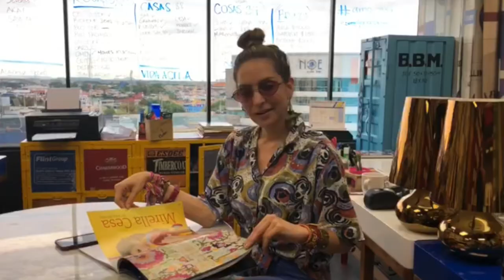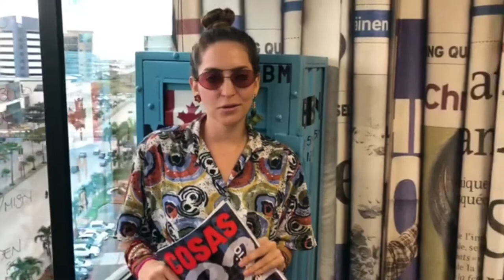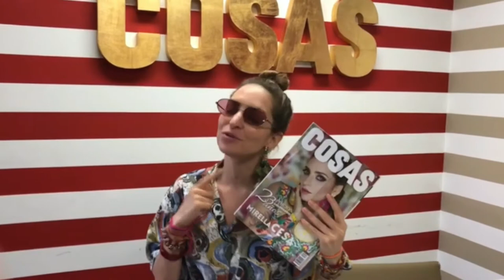COSAS de Mirella Cesa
Conoce qué respondió Mirella al equipo Cosas